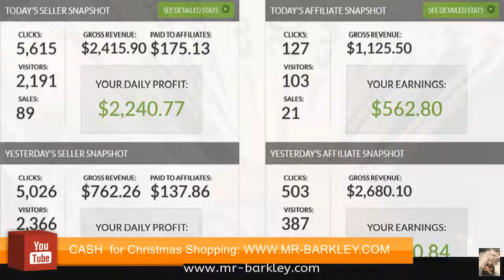How to make extra money for the holidays in 2024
You have been informed. Now, you have to decide what this can do for you.
If you are going to join us at Nexus Rewards and work the Nexus Snap Compensation Plan, then you may want to consider what I am sharing with you in this Check This Out message.  It is all about the timing! Watch the video and get your questions answered.

Join me here, join the #1 Team and get access to our New Team funnel Recently Released!

Let's work and grow the business together.

Are you ready to grow fast with our team accelerator funnell???

Be one of the first to get your hands on this awesome tool and watch them line up to sign up with you.

Welcome all of my new Team Members and be sure to look into VIP Support.  We have some SPECIAL resources to help you market.

If you missed the LIVE Good Launch - don't miss this one.
Get yourself Positioned with a strong Team that is in it for the long haul.

The Savings and the Benefits of Nexus Snap are nothing short of AMAZING...but the value and the support in our environment is so refreshing...

I have priority spots, but not for long if you like how Spill Over works...We are here to help others create spill over...

Be on the look out for the many announcements coming. This is going to get crazy!

No guarantees. Just proven systems, processes that work and the help you need.  One of my primary goals is to share what I know to aid others in learning and earning to reach a level of financial freedom to enjoy the life you deserve.

Translated titles:
Pehea e hana ai i nā kālā keu no nā lā 2019

Conas airgead breise a dhéanamh do na laethanta saoire 2019

Come guadagnare soldi extra per le vacanze 2019

2019年の休日に余分なお金を稼ぐ方法

Cómo ganar dinero extra para las vacaciones 2019

Wie man zusätzliches Geld für die Feiertage 2019 verdient

Comment gagner de l'argent pour les vacances 2019

Como ganhar dinheiro extra para as férias de 2019

Paano gumawa ng labis na pera para sa pista opisyal 2019

Πώς να κάνετε επιπλέον χρήματα για τις αργίες 2019